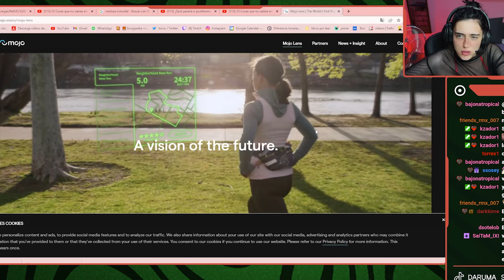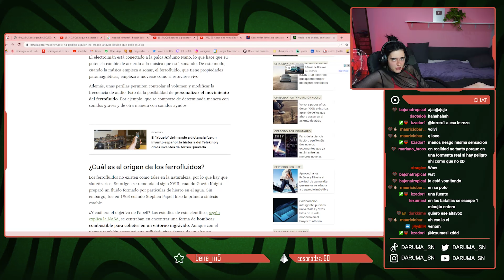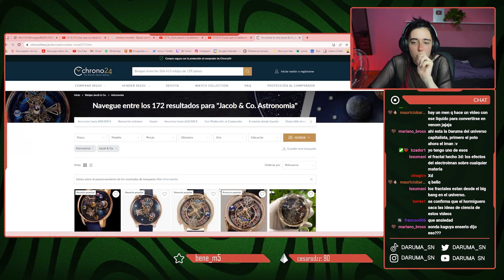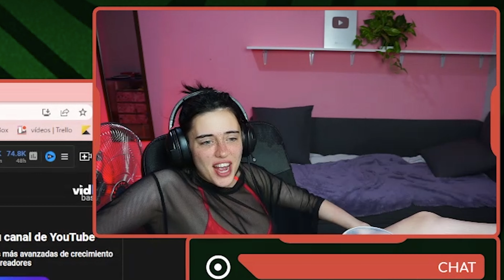LENTES CON APP? 👁️ 25 Cosas que no sabías en 5 minutos! ⏰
Aquí os traigo cosas realmente locas, que te aseguro que no sabías antes de verlo! Vente averlo con la Daru!